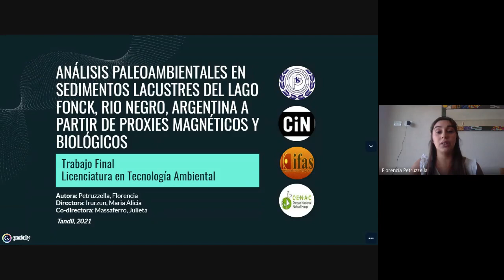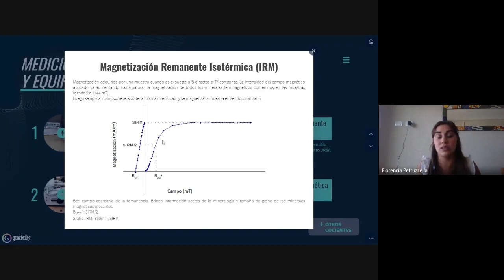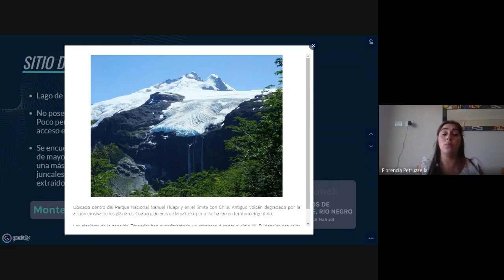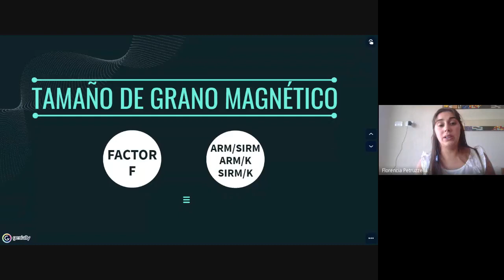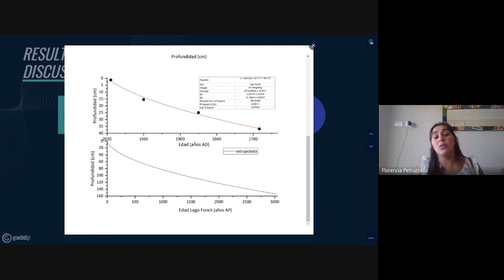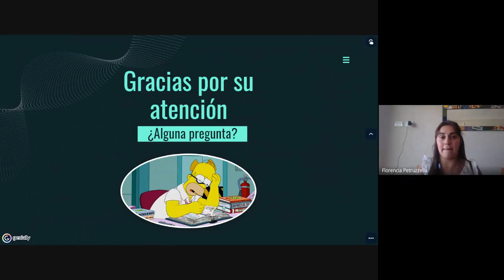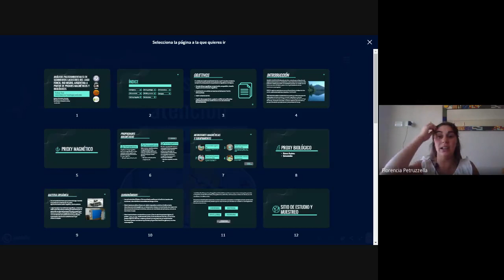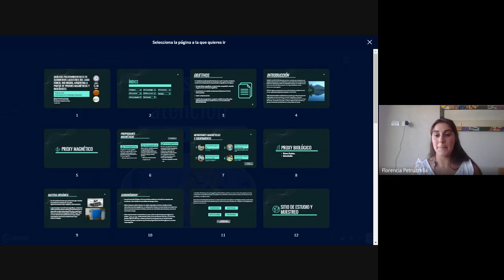Defensa de Tesis Florencia Petruzzella 08/03/2021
Título de la Tesis: Análisis paleoambientales en sedimentos lacustres del lago Fonck, Rio Negro, Argentina a partir de proxies magnéticos y biológicos.

Directora:
Dra. Irurzun, María Alicia

Codirectora:
Dra. Massaferro, Julieta

Jurado:
Dr. Marcelo Stipcich
Dra. Mariana Pereyra
Dr. Daniel Gargiulo